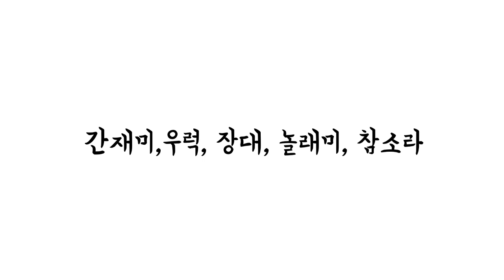알림니다-소래포구어시장오늘시세#13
2022년 5월 9일 소래포구 난전어시장 오늘 낮 3시 시세입니다.